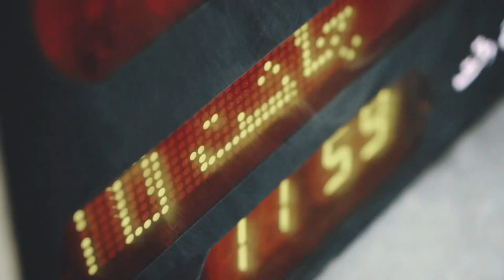Muhammad umar bin Abdulaziz | Allah meray allah |talib jamie masjid alkhalil fsd